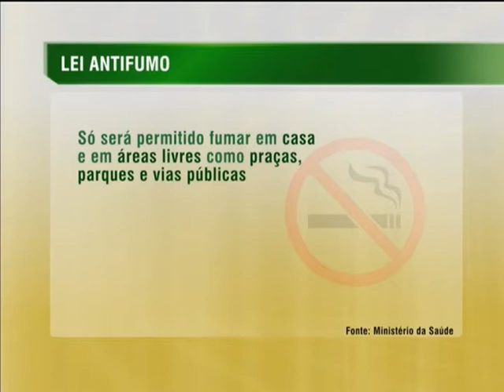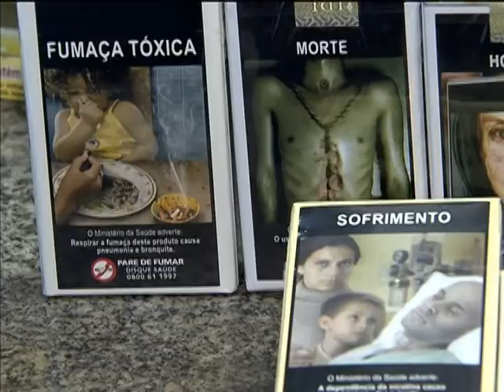Regras mais rígidas para fumantes entram em vigor em seis meses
NBR NOTÍCIAS - 02.06.14: Regras mais rígidas para fumantes foram publicadas, nesta segunda-feira (2), no Diário Oficial da União. As medidas entram em vigor daqui a seis meses. Será permitido fumar apenas em casa e em áreas abertas, como praças, parques e vias públicas.  A regulamentação proíbe também a propaganda de cigarros.